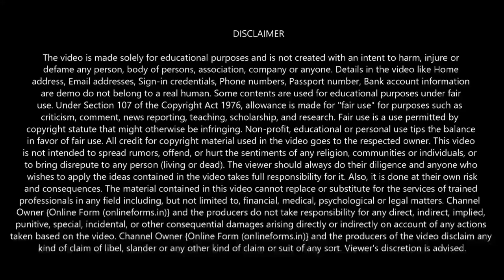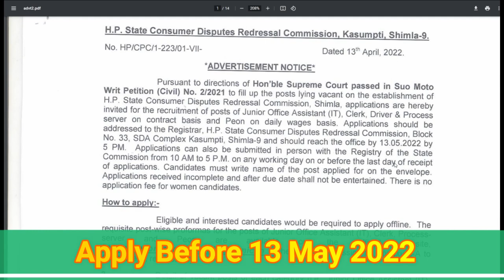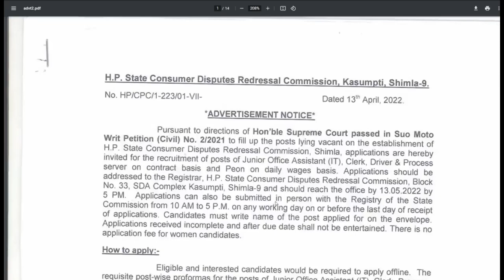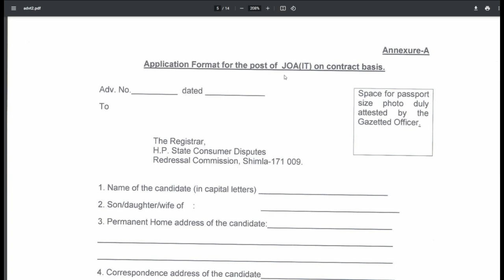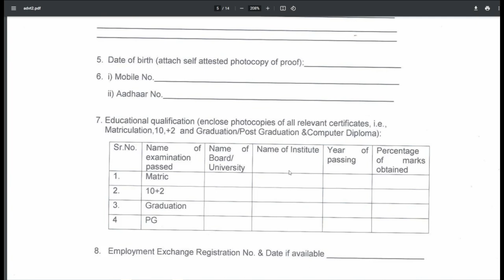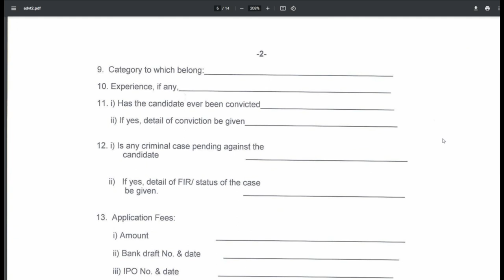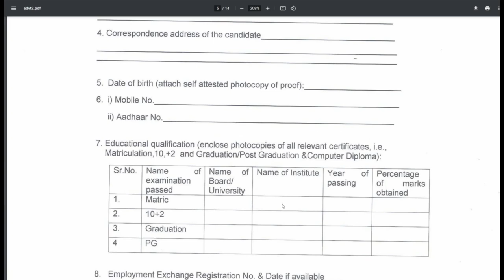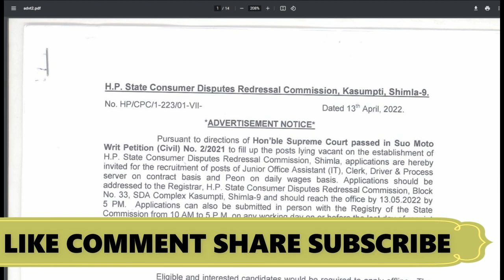HP Consumer Disputes Redressal Commission Recruitment 2022 Form Kaise Bhare | Clerk, Driver, Peon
HP Consumer Disputes Redressal Commission invites applications from candidates who have respective qualification to fill 10 vacancies of Clerk, driver, joa, peon etc. post through “HP Consumer Disputes Redressal Commission Recruitment 2022 Notification”. The candidates who want to get this opportunity can apply through offline mode.

Before applying, the candidate should read the information given here and the official notification issued by the HP Consumer Disputes Redressal Commission. All important links are provided HERE.

HP Consumer Disputes Redressal Commission Recruitment 2022

Fees:
UR Candidates Fee : 300/-
Reserved Candidates Fee : 150/-
Payment must be made through a Demand Draft drawn in favour of "Registrar, H.P. State consumer Disputes Redressal Commission Shimla -9"

Eligibility:
JOA (IT) :
Qualifications:
Should have Graduation from a recognized University with computer typing speed of 30 words per minute in English or 25 words per minute in Hindi
Salary : Rs.12,360/-

Clerk :
Qualifications:
Salary : Rs.12,120/-

Driver :
Qualification:
Should have passed matriculation examination or its equivalent must possess valid driving license for the plying of heavy/light vehicles in hilly terrain

Process Server:
Qualification:
Should have passed 10+2 fro recognized board of school education
Salary : Rs.10,800/-

Peon :
Qualification:
Should have passed matric from recognized board of school education
Salary : Rs.350/- Per day

Postal Address:  The Registrar, HP Consumer Disputes Redressal Commission, Block No. 33, SDA Complex Kasumpti, Shimla-9.
Candidates should reach their application form along with self-attested copies of necessary documents at the following address before or on the last date of application by Registered Post or Speed Post Only.